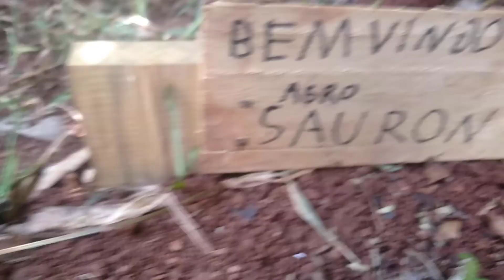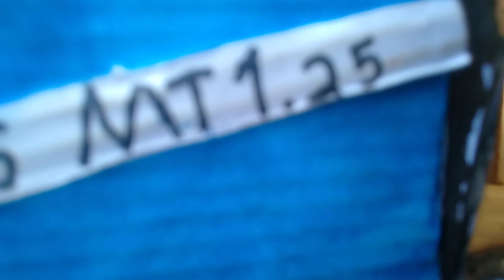novo trator e capotei o fusca